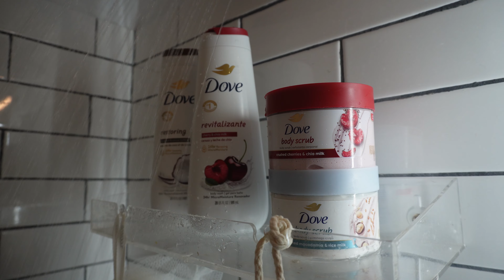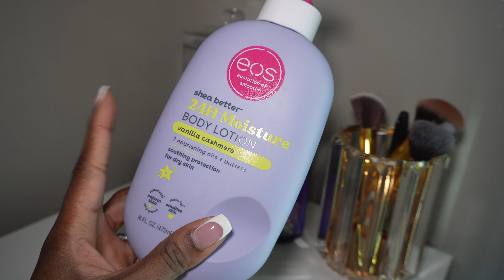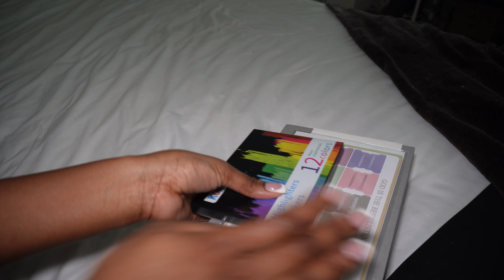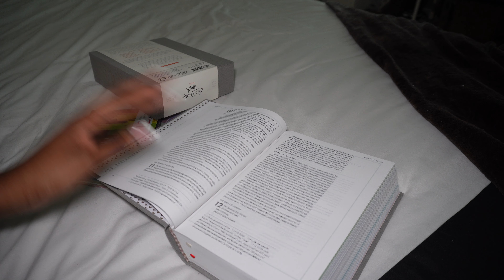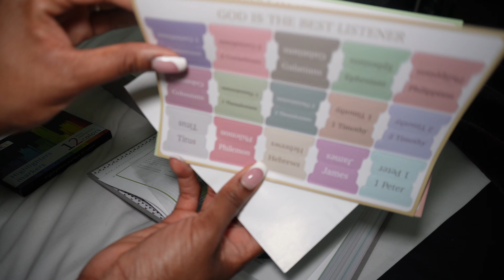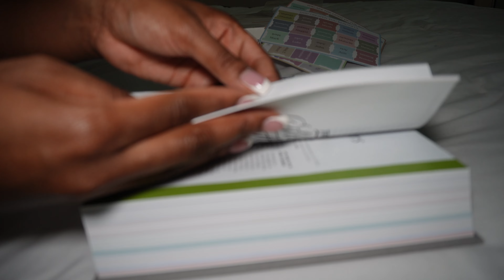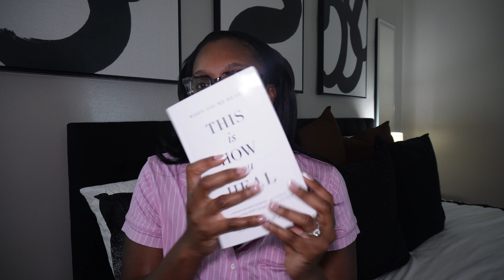My higher self "grown woman" routine | this night routine is changing my life | super productive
We're super grown over here, join on for my grown woman reset night routine. The Grown Woman Glow Up is a new series about stepping into our highest self and grown era. How did you enjoy this video?

PRODUCTS MENTIONED:
Tooth Brush
Togue scraper
Disposable Face Towelette
Fenty butta drop
Josie Maran body butter (CURRENTLY SOLD OUT)
She reads truth bible
Bible tabs
Bible highlighters
This is how you heal book

RANDOM HELPFUL INFO:
◦ Upload Schedule: once a week on Tuesday
◦ Vlogging Tripod I use
◦ Editing Software I use: iMovie
◦ Age: 30
◦ Location: Chicago, IL
◦ Kids: Maverick (5) Mason (1)